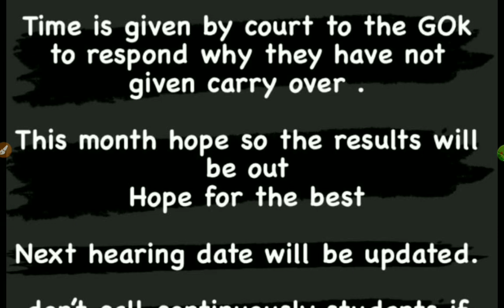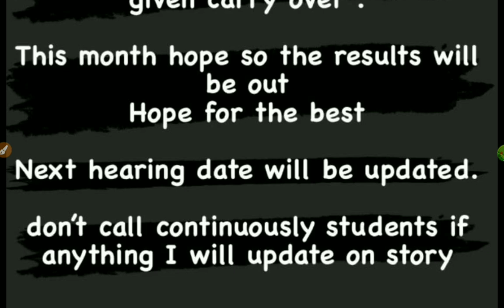DIPLOMA CARRY OVER/COURT HEARING UPDATE|GOOD NEWS FOR STUDENTS|students solution